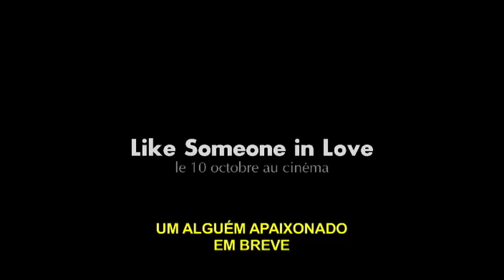Um Alguém Apaixonado - Trailer Oficial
Sinopse:
Um senhor e uma jovem se encontram em Tóquio. Ela não sabe nada sobre ele, e ele acha que a conhece. Ele a convida para sua casa, ela lhe oferece seu corpo. Mas nada o que se constrói entre eles no espaço de 24 horas tem a ver com as circunstâncias deste encontro.

Título original: "Like someone in love"
Direção: Abbas KIAROSTAMI
Roteiro: Abbas KIAROSTAMI
Produção: Marin KARMITZ - Kenzô HorikoshI
Fotografia: Katsumi YANAGIJIMA
Edição: Bahman KIAROSTAMI
Gênero: Drama
País: França, japão
Ano: 2012
COR
Duração: 120 min
Classificação: a verificar

Elenco:
Rin TAKANASHI, Tadashi OKUNO, Ryo KASE, Denden, Mihoko SUZUKI, Kaneko KUBOTA, Hiroyuki KISHI, Reiko MORI, Kouichi OHORI, Tomoaki TATSUMI, Seina KASUGAI